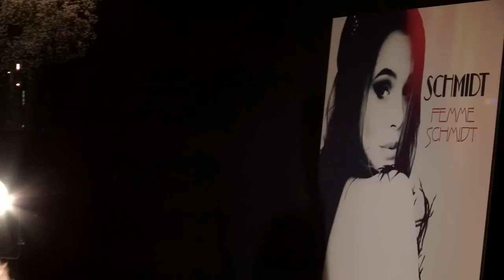SCHMIDT: "In The Photo Booth" (live with Guy Chambers)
A cocktail of 1920s spirit, 1960s style and a modern twist.
To the friends of crackling nocturnal hours, the exhilarating feeling of freedom and jazz influenced pop music: here's a liveversion of the single "In The Photo Booth" by SCHMIDT, Guy Chambers on keys!